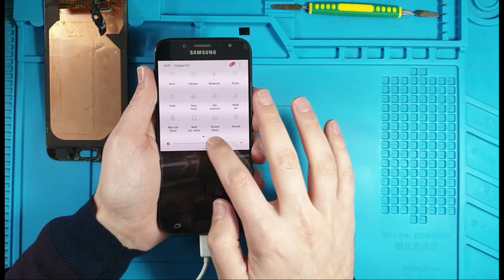Samsung J7 Pro Ekran Değişimi Saç Kurutma Makinesiyle Nasıl yapılır ?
Samusung J7 Pro ekran değişimi nasıl yapılır.Saç kurutma makinesi ile cep telefonu tamiri yapılır mı?